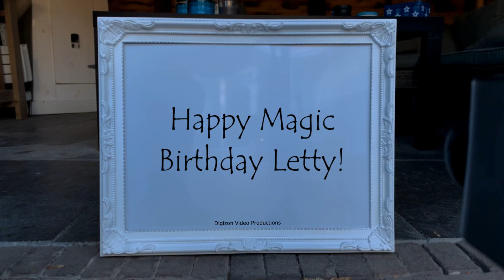Magic Birthday Letty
Happy magic birthday hands video for Letty.
Middle age is when your age starts to show around your middle.

HAPPY BIRTHDAY LETTY!!!
Have fun with this personal Letty video!

• The origin of Letty is Latin
• The meaning of Letty is Footloose
• Letty is derived from .
• Letty is usually a female name